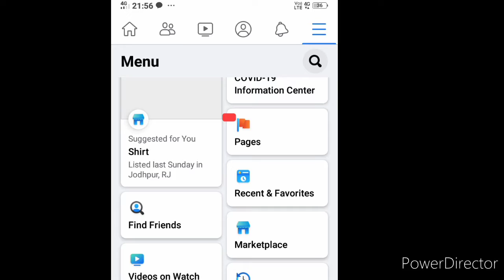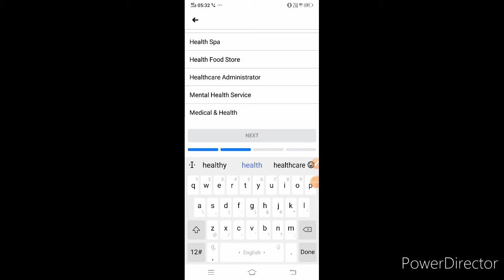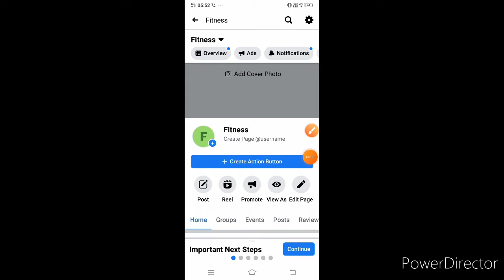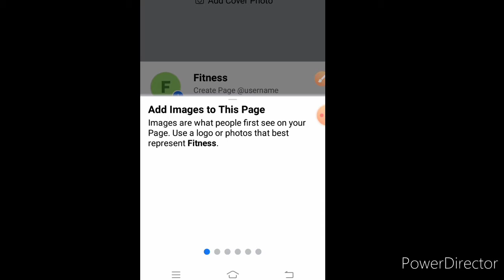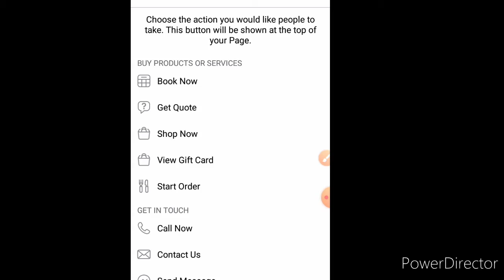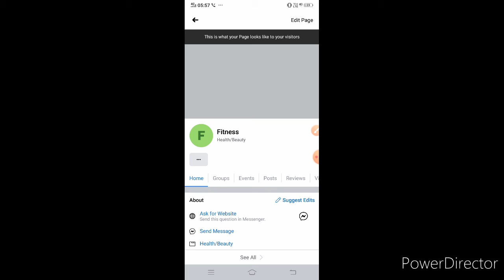How to create a facebook page 2021|facebook page kaise banaye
How to create a facebook page| facebook page kaise banaye

Is video me aap facebook page ke bare me janege ki facebook page aap kaise banaye
| How's to create facebook page 2021| how to create facebook page in hindi | How to create facebook page on Android.. so please watch video till end.

facebook page banakar aap apne business ko bhi grow kr sakte he or paise bhi kama sakte he

your quires :

1.How to make facebook page
2. facebook page kaise banaye
3.fb page kaise banaye